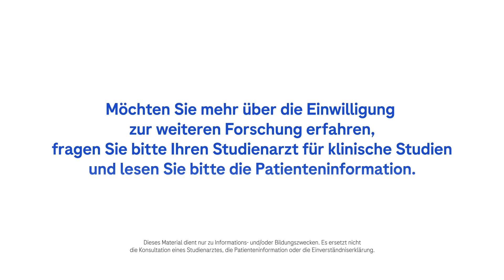FUMO- Sagen Sie ja zur weiteren Forschung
Wenn Sie an einer klinischen Studie teilnehmen, werden Sie um die Erlaubnis gebeten, Ihre Proben und Daten für weitere Forschungszwecke freizugeben. Wenn Sie der weiteren Forschung zustimmen, können Sie anderen Menschen viele Tests und Klinikbesuche ersparen.Die Proben und Daten werden sicher aufbewahrt und es werden keine genetischen Tests durchgeführt.

Indem Sie der weiteren Forschung zustimmen, können Sie dazu beitragen, dass neue diagnostische Tests und Behandlungsmöglichkeiten schneller und einfacher gefunden werden. Sehen Sie sich dieses Video an, um mehr darüber zu erfahren.